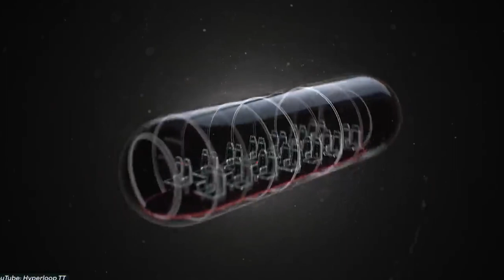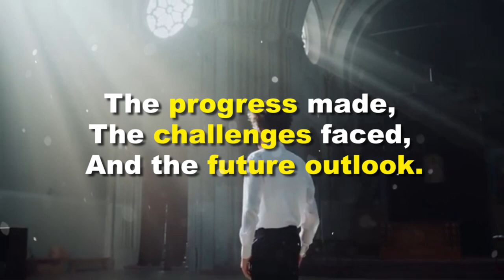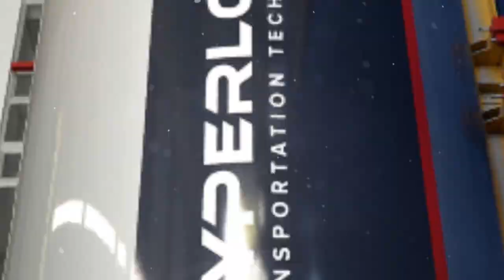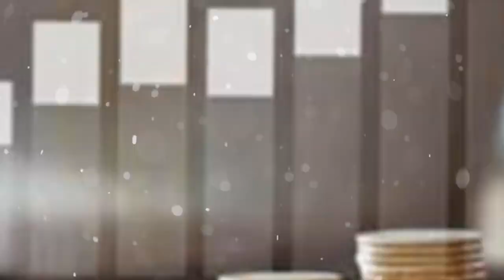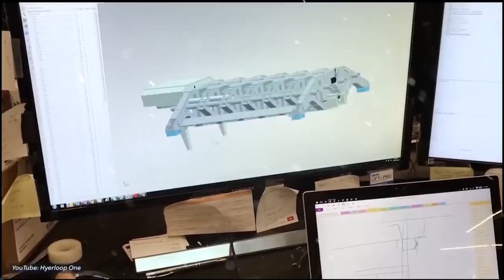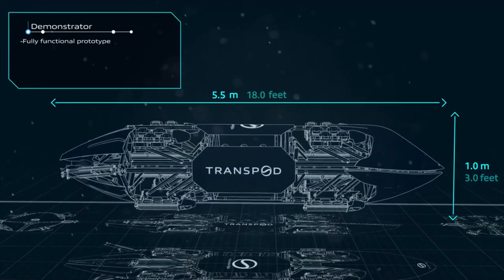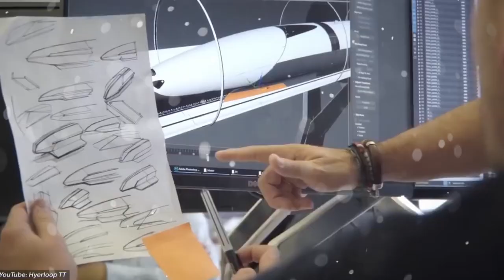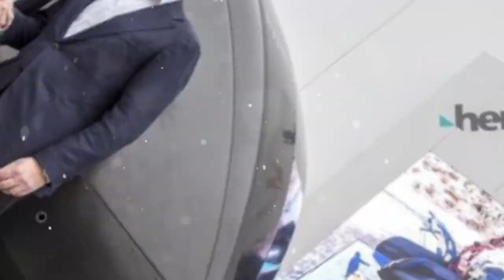What Really Happened to the Hyperloop? The Shocking Truth | Top Futuristic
What Really Happened to the Hyperloop? The Shocking Truth | Top Futuristic | Shocking Secrets of the Hyperloop Revealed! | Hyperloop: The Disastrous Reality You Never Knew

Join us as we uncover the shocking truth about what really happened to the Hyperloop, the revolutionary transportation concept that captured the world's imagination. In this gripping exposé, we delve into the events that led to its downfall, revealing the dark secrets and hidden agendas that plagued its development.

Through in-depth interviews and exclusive insights, we explore the challenges faced by the Hyperloop project, including technical setbacks, financial turmoil, and political interference. Discover the untold stories of the brilliant minds behind the concept and their desperate struggle to make their vision a reality.

From the ambitious promises of ultra-high speeds and unparalleled efficiency to the bitter disappointment and shattered dreams, we uncover the series of catastrophic events that ultimately derailed the Hyperloop. Was it an engineering failure? A victim of corporate greed? Or deliberate sabotage?

Prepare to be astounded as we expose the web of deceit and intrigue surrounding the Hyperloop's rise and fall. Witness the clash of egos, the power struggles, and the desperate race against time. As the truth unravels, we confront the question: Could the Hyperloop have truly revolutionized transportation, or was it destined to become a cautionary tale?

Join us as we uncover the shocking truth about the Hyperloop, its demise, and the far-reaching implications for future transportation innovations. This eye-opening investigation will challenge your perceptions and leave you questioning the forces at play in the world of cutting-edge technology.

0:00 - Introduction - Hyperloop technology
1:28 - What is “Hyperloop”
2:41 - Hyperloop’s progress
3:59 - Challenges Facing Hyperloop
8:00 - Will Hyperloop ever be successfully built?
9:18 - Conclusion - Hyperloop Elon Musk

🔎 Dive deeper into captivating related content and broaden your horizons! 📺🔍